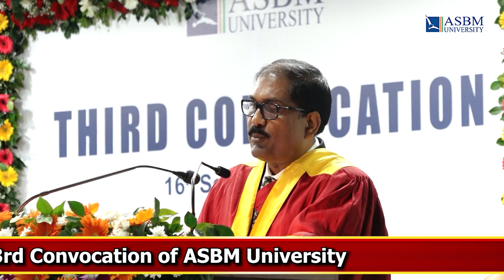ASBM's founder, Prof. Biswajeet Pattanayak Addressing Third Convocation of ASBM University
ASBM's founder, Prof. Biswajeet Pattanayak, who has transformed countless lives and fulfilled his societal duties through education.

Our respected founder & President of ASBM University, Prof. Biswajeet Pattanayak, Ph.D, D.Litt., D.Sc., FIMA. presided over this momentous event.

Third Convocation of ASBM University ✨